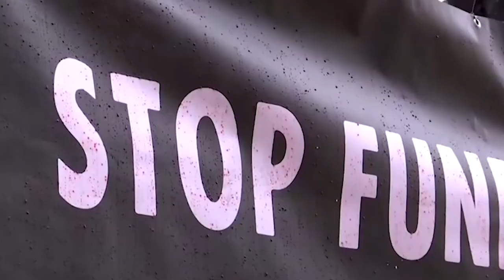Extinction Rebellion Soaks Treasurey (Benny Hill Remix)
Extinction Rebellion sends a chilling message to politicians in the UK, warning of blood in the streets if climate change is not addressed.